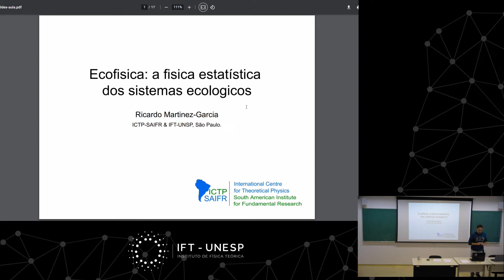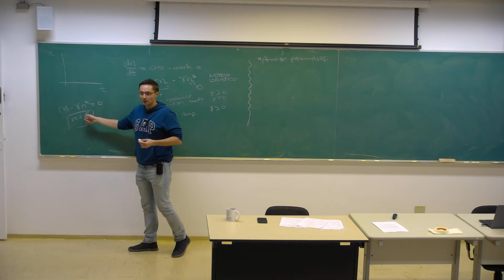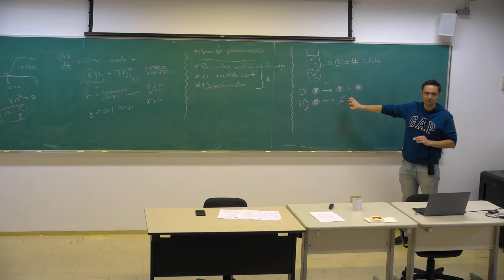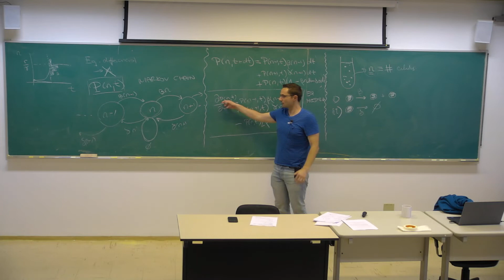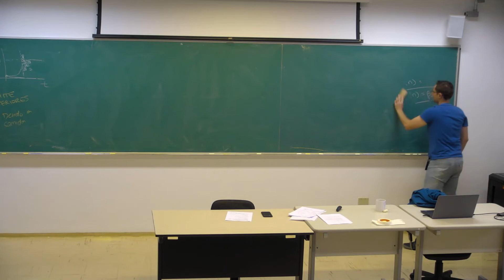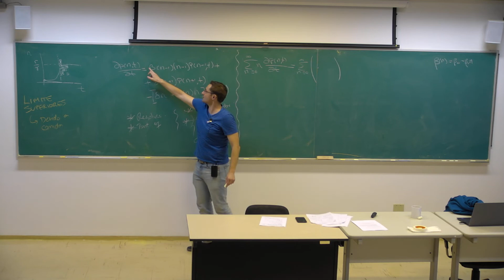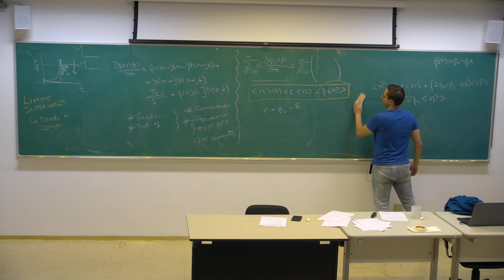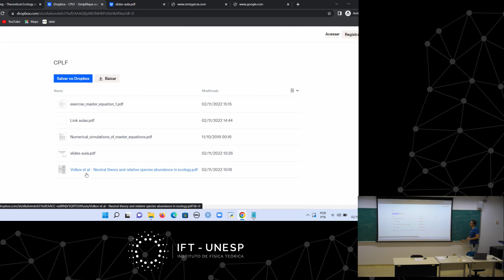XVL CPLF - Minicurso: Ricardo Martinez: Ecofísica, a física estatística de sistemas ecológicos (1/3)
XLV Congresso Paulo Leal Ferreira de Física

Speaker: Ricardo Martinez Garcia - ICTP-SAIFR / IFT-UNESP

02 de Novembro de 2022